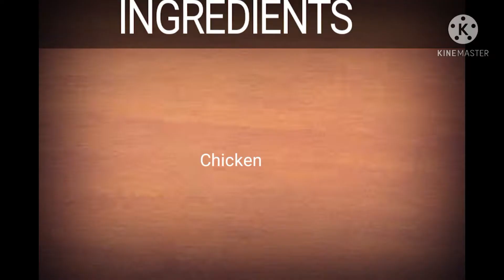Mommy's spl Chicken Kulambu | Chicken Curry in Tamil | Non veg Spl | Easy Recipe for Beginners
Hi Makkale. ❤

Hope everyone staying safe with families. Today we gonna watch our Mommy's Special Chicken Kulambu.😋🐔

Hope you guys enjoy this video and don't forget to like👍 and share with your foodie and non veg addict friends and comment your feedbacks✍️ and suggestions to improve our channel. And last but not least don't forget to subscribe our channel which really motivates me to continue this.

Thank you so much for the love and support. Soon we gonna reach 500 families.

Warning : Don't try to comment bad on comment section since I will delete it asap.. So Don't waste your time on commenting instead share our channel to reach...😁